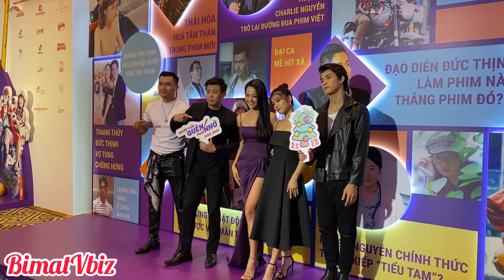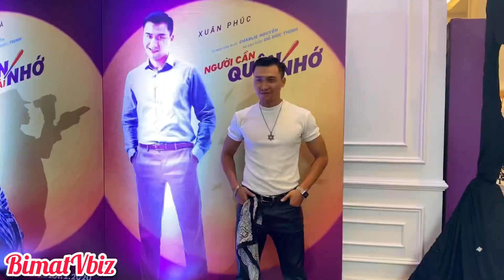Dàn cast toàn trai xinh, gái đẹp tham gia Người Cần Quên Phải Nhớ | BÍ MẬT VBIZ